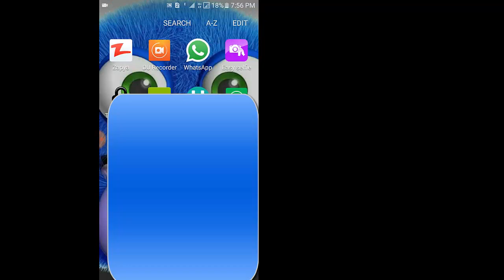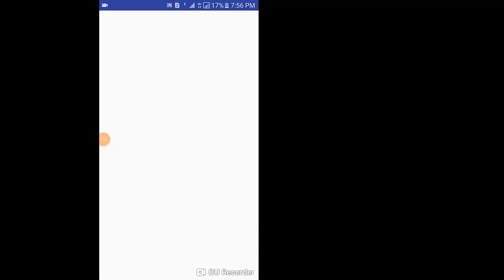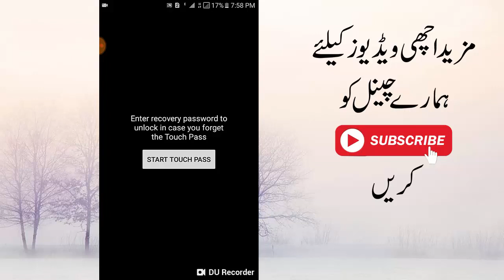New amazing lock for android mobiles.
Hi friends here New amazing lock for android mobiles.
ap isay android mobiles main esey install ker saktay ha . ya 1 kamll ke App ha. ap is ko use ker ka bohat kush ho jay ga . ya App ap ko marey dicricpshen main mail jay ge. is app say ap apnay mobiles ko score ker saktay ha ya lock ka baghare uninstalll nahi ho ga